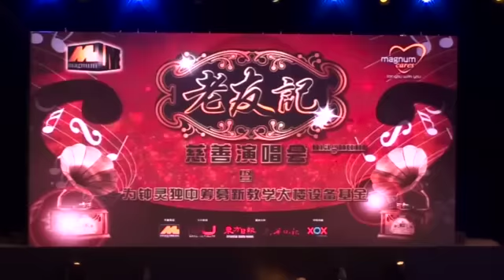海濶天空(刘汉杰)